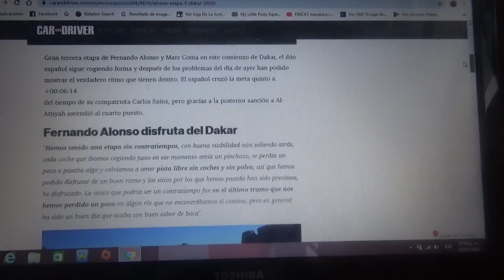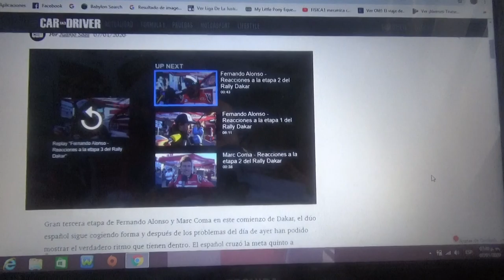Fernando Alonso asegura:"No vine a ganar el Dakar ni a hacer podio"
El dúo español de Toyota en el Dakar terminó en 4° lugar en la tercera etapa de su primera edición en Arabia Saudita